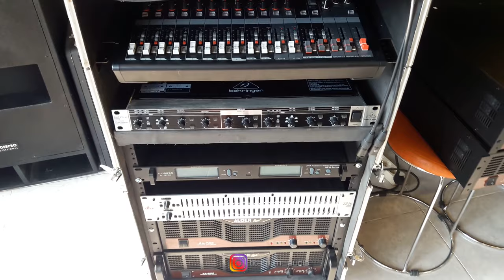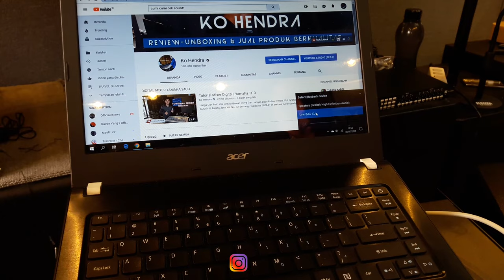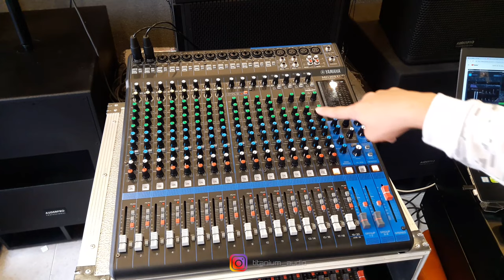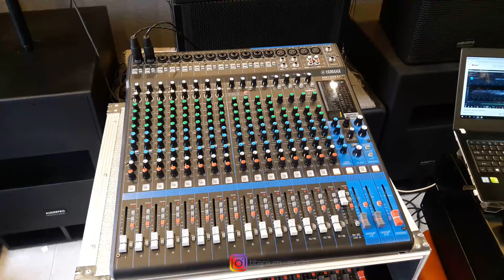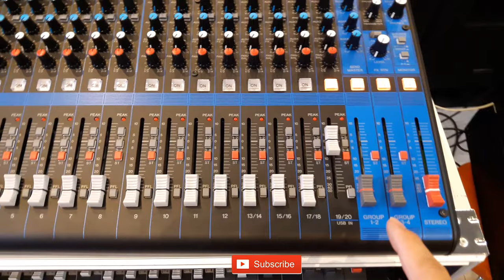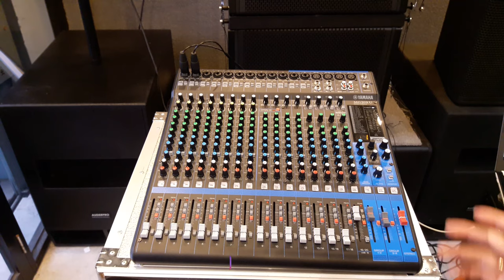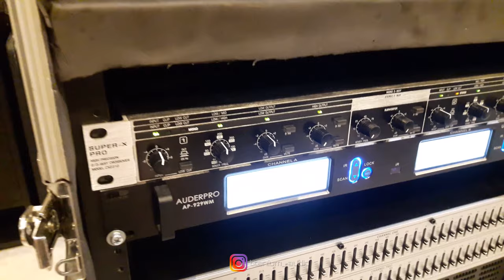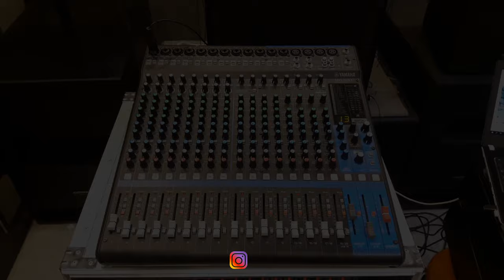CARA PASANG 4 POWER + CROSSOVER + EQ & TUTORIAL MG 20XU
09.00 Pagi (Buka)
05.00 Sore (Tutup)